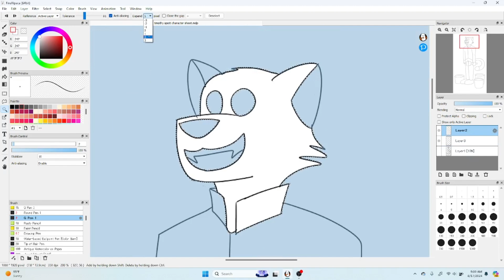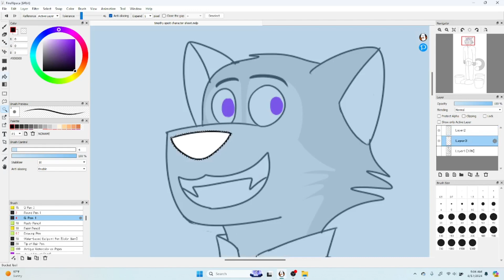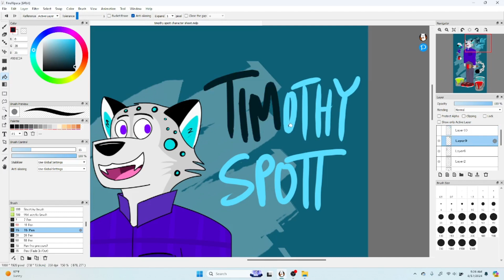TIMELAPSE CHARACTER CREATING | Timothy Spott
Here is another personal character concept that I just created.

Meet Timothy Spott, who is an anthropomorphic snow leopard. Like Davvy Kat, he is an artist at heart as he works both digitally and traditionally. He is good friends with Davvy Kat as they are both great artist friends. Similar to Davvy, Timothy likes a variety of art forms like comic art, landscape art, abstract art, digital art, and the like. So I guess I can say that both Davvy and Timothy are good art friends.